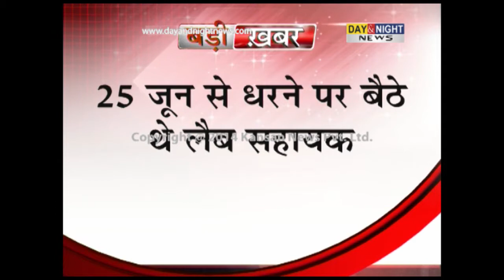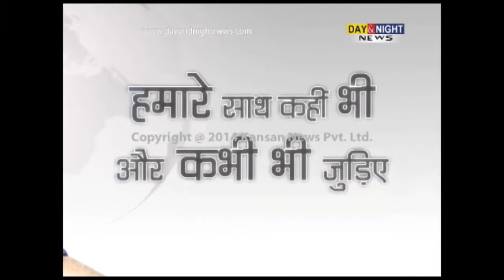Lab Technician demand accepted by Haryana Govt